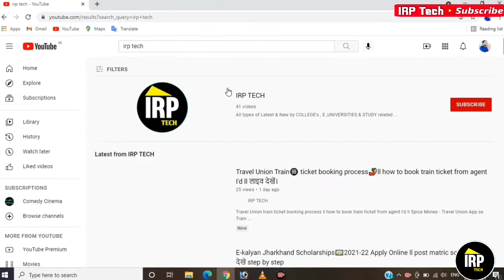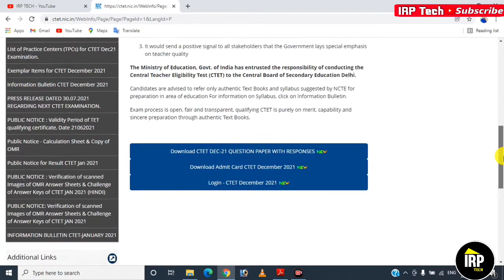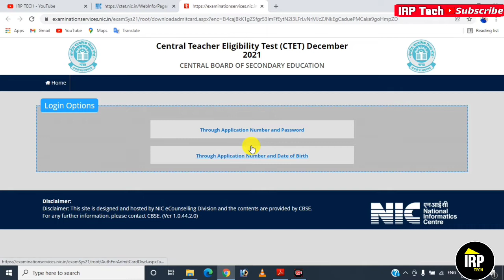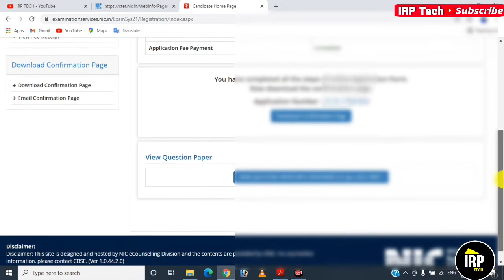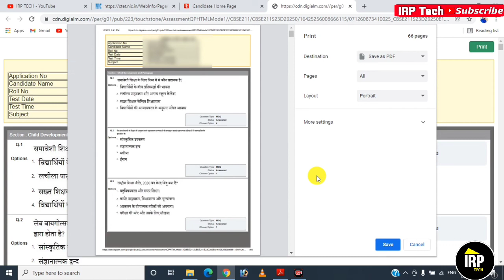CTET Dec 2021 Answer key released ll download CTET Answer key 2022 ll CTET Ans key kaise Check kare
CTET Answer key 2022/CTET Answer key/CTET Notification/CTET Answer key kaise Check kare/CTET 2022

kare/CTET 2022